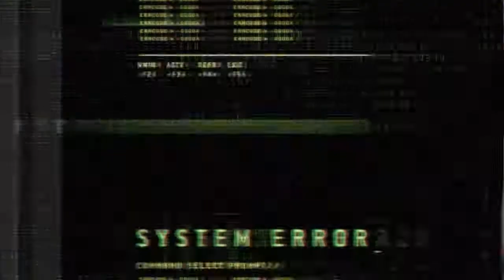Co-operative Playthrough Of Resident Evil Operation Raccoon City Echo Six P5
Co-operative Playthrough Of Resident Evil Operation Raccoon City Echo Six Episode 2 would fit in the header box. :(

Featuring Moltars Lover, Huntre, Cadloas and Dr Leviathan PhD